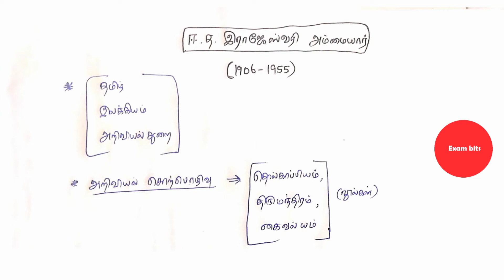இராஜேஸ்வரி அம்மையார்🔥| TNPSC |தமிழக மகளிரின் சிறப்பு| Exam bits | தமிழ் அறிஞர்களும் தமிழ்த் தொண்டும்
Topic : Rajeshwari Ammaiyar